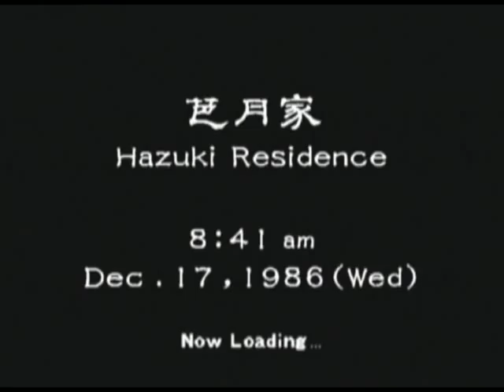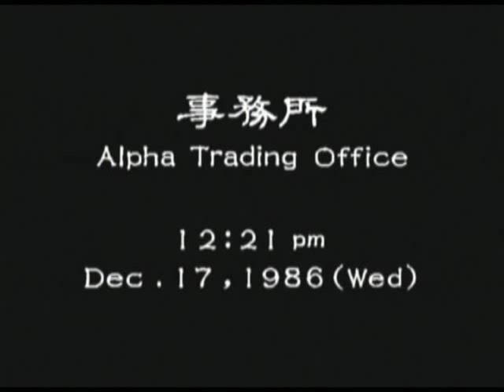Let's Play Shenmue - Part 35 - Appointment for Job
Part 35

Goro comes through and we get to start training.